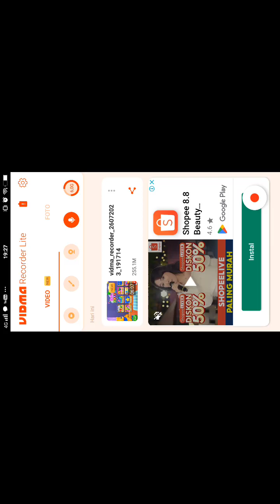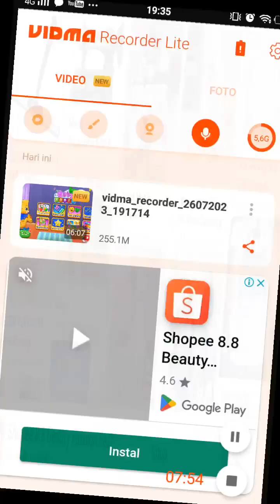PERMAINAN PESTA KEMBANG API